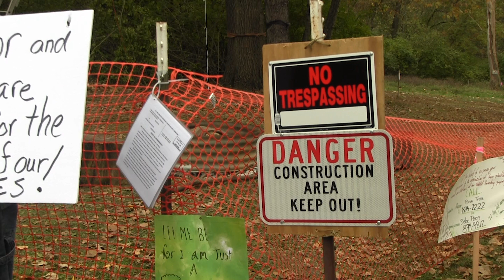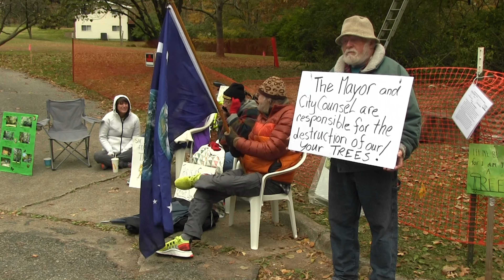SHEPARD TO ROLLINS TRAIL PKG